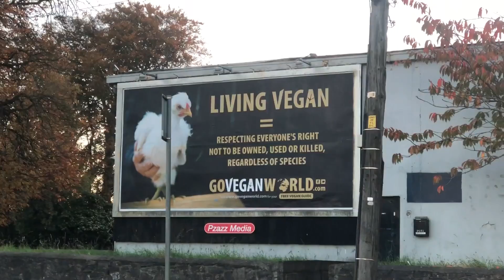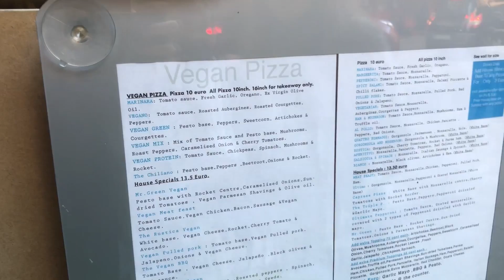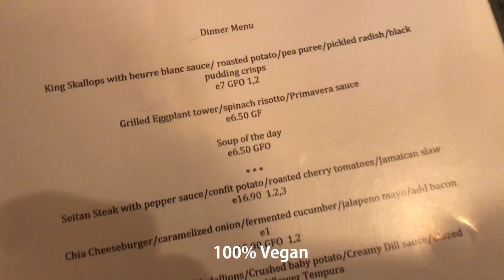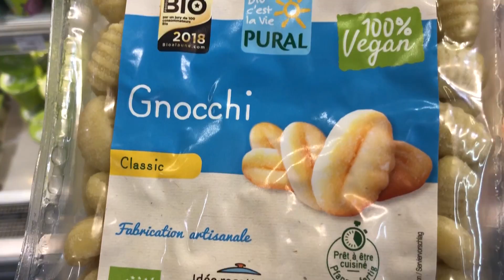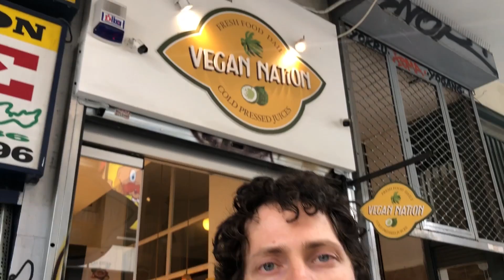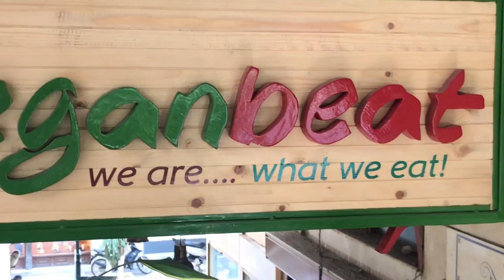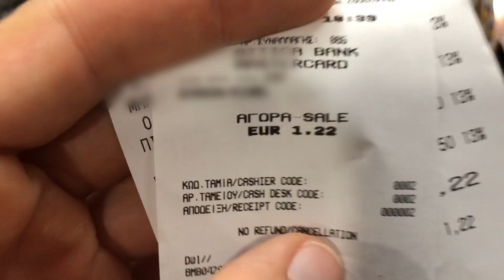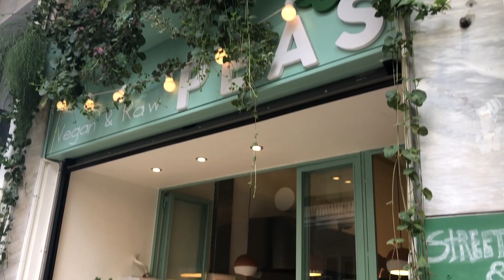International Travel as a Vegan: Dublin, Paris, and Greece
From the vegan baked goods of Paris to the mock meats of Athens, this video is about finding and eating at vegan-friendly restaurants, shopping at foreign grocery stores, cooking, and exploring the sights.